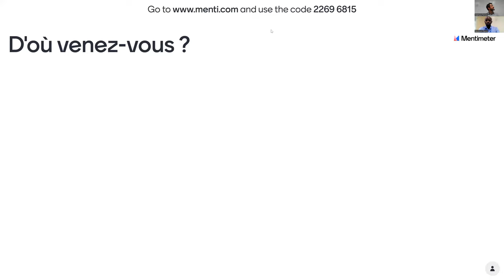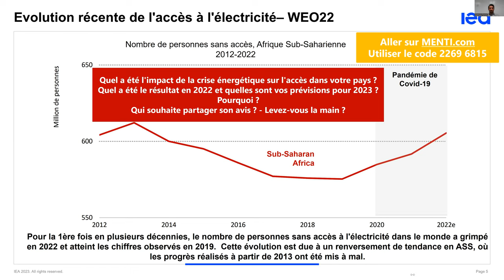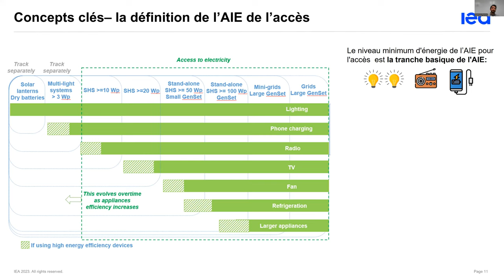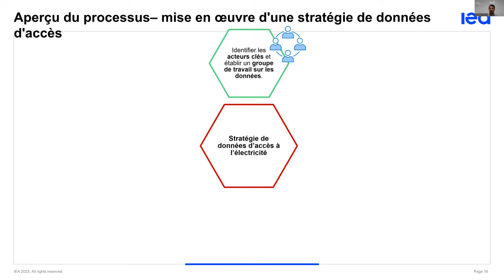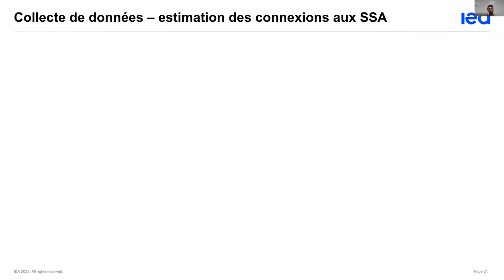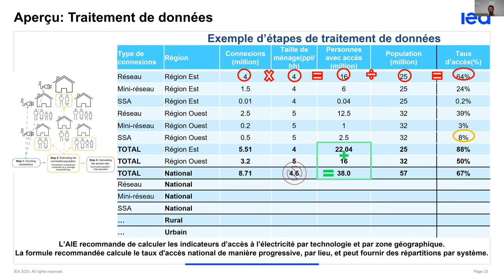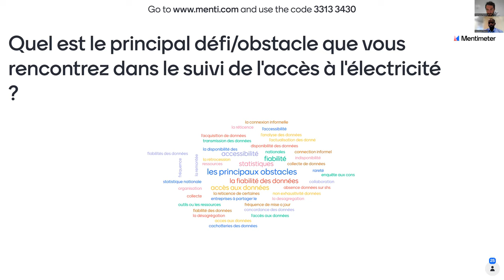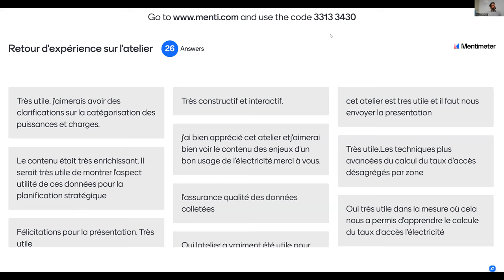Webinaire Améliorer les statistiques sur l'accès à l'électricité